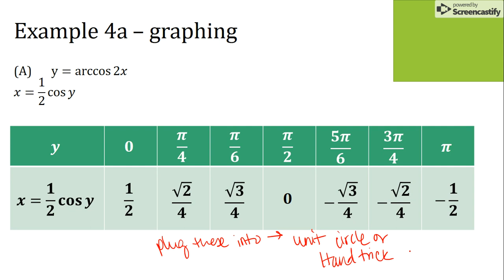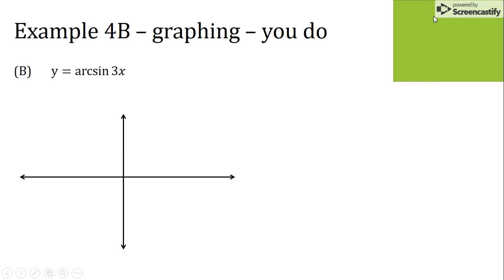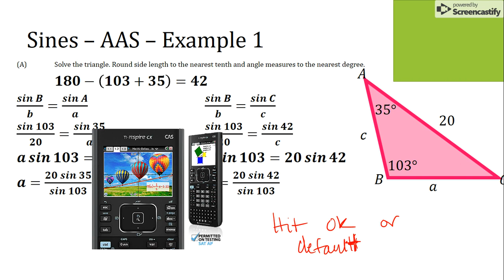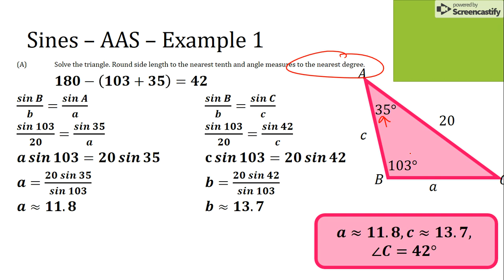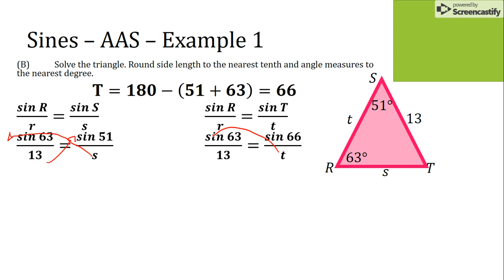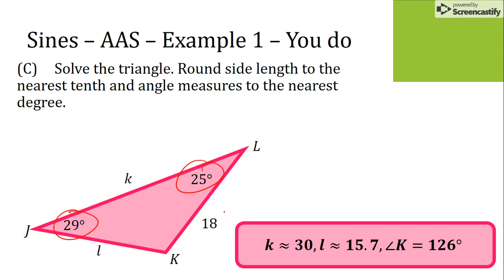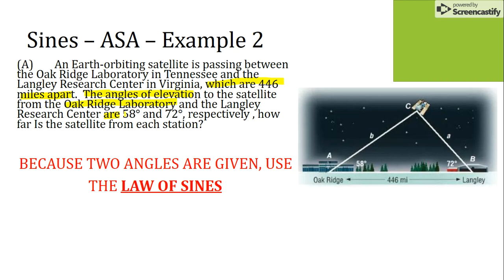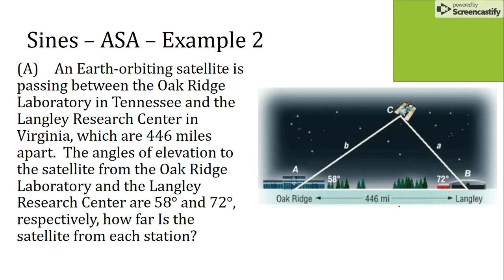Precal 2.C_Part3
Yes, it is silent